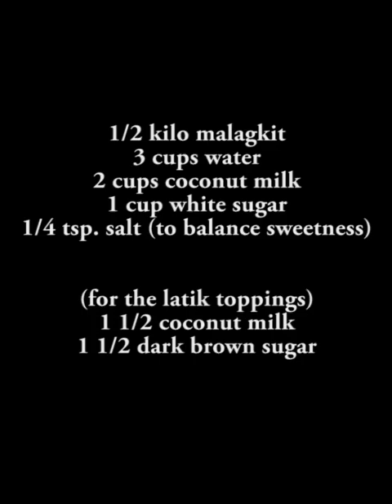Mini Vlog | Kalamay Latik | Kayang-kaya gawin kahit walang oven